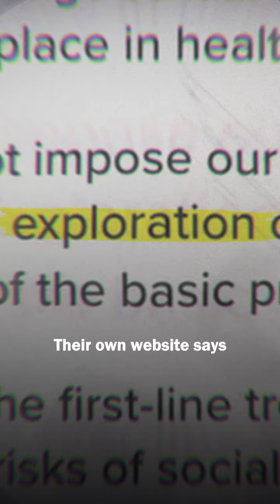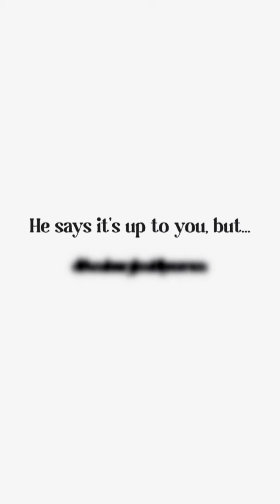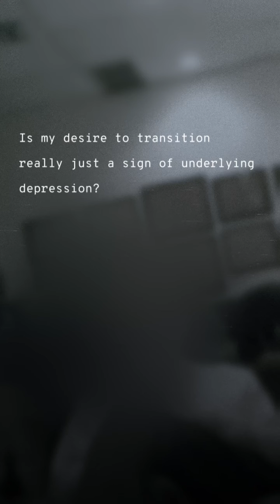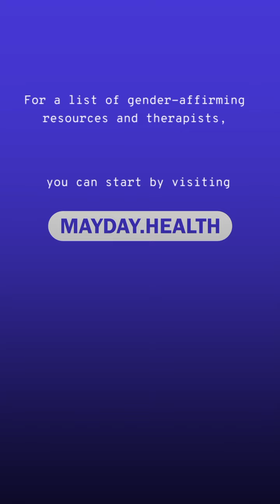Undercover Video Shows Gender Exploration Therapy Session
This trans activist wanted to show ‘manipulation in action’ by secretly filming a gender exploration therapy session — here’s how the practice pressures vulnerable individuals to question who they are